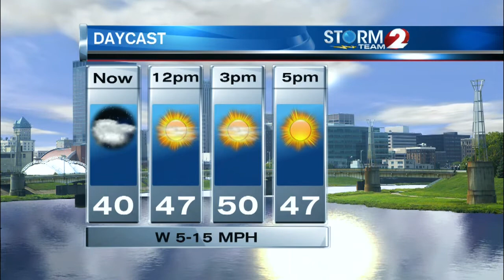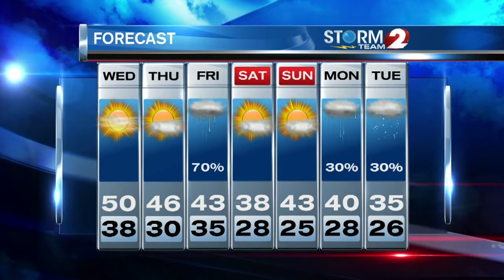AM Forecast 11-7-18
Cooler and breezy today